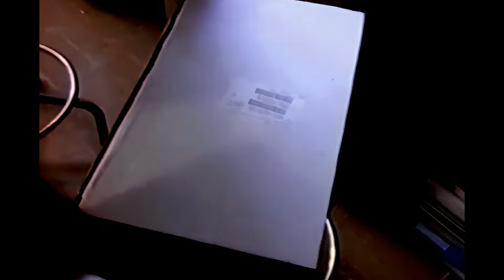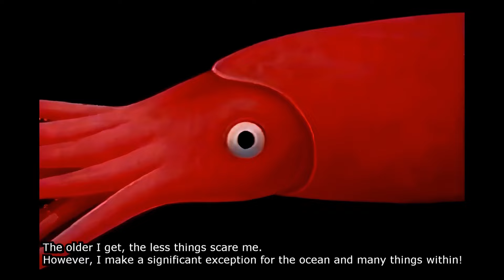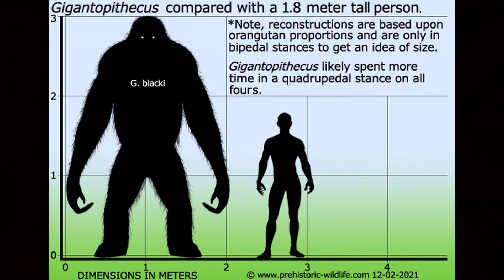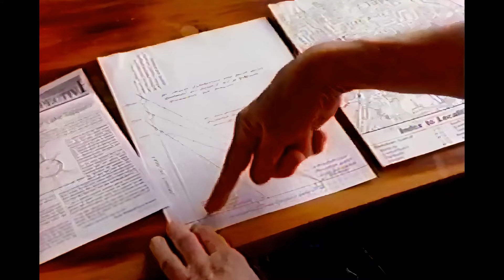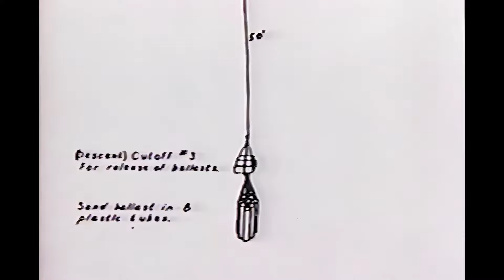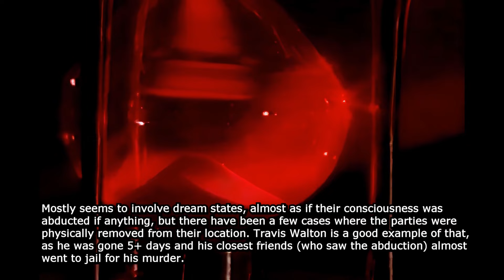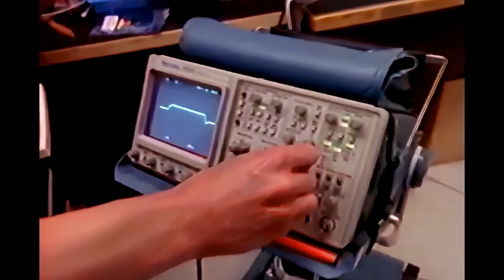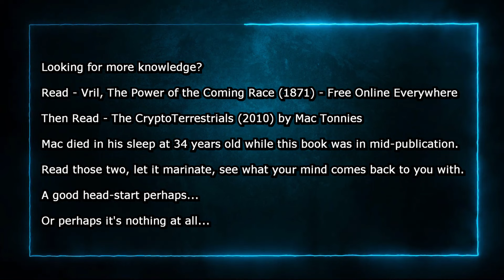Strange Beings & UFOs - Full UFO & Cryptid Documentary - Bigfoot, Aliens and the Unexplained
Edited footage
Commentary Added

Made for TV documentary about mysterious unexplained phenomena. This episode rounds up some of the most compelling tales of paranormal beings and cryptids, such as extant hominids/Bigfoot, sea and lake monsters, alien abduction and more.

Additions:

02:52
06:14
07:06
08:52
12:07
14:00
14:03
14:05
14:53
16:15
18:04
18:54
20:40
22:49
23:58
24:27
24:34
27:52
28:51
30:46
31:37
35:50
38:08
40:48
42:26
42:51
43:35
45:46
46:31
49:50
50:18
54:31
54:52